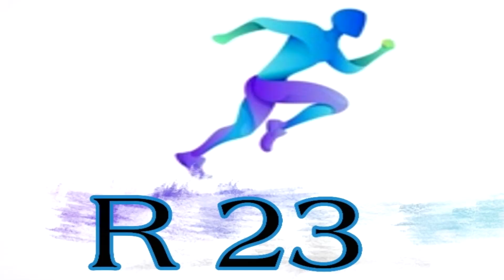មូលហេតុដែល​ C.Ronaldo មិនចេញពី Man Utd ​_ Barcelona ត្រូវដោះស្រាយជាមួយកីឡាករ៦នាក់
1. Man Utd កាន់សង្ឃឹមយកបាន Anthony
2. Rooney មិនសូវពេញចិត្តនឹង Casemiro
3. លីគបារាំងចាយកាតក្រហមលើកីឡាករច្រើនបំផុត
4. Arsenal តាមមើល Neymar អ៊ុយក្រែនមិនដាក់ភ្នែក
5. មូលហេតុដែល​ C.Ronaldo មិនចេញពី Man Utd
6. Barcelona ត្រូវដោះស្រាយជាមួយកីឡាករ៦នាក់
7. PSG និង Bayern លត់គូរប្រកួត៦គ្រាប់ដូចគ្នា
8. គ្រូ Ajax យកតែម UCL ដើម្បីឃាត់កីឡាករ
9. Newcastle ជាក្រុមមិនអាចមើលរំលងបាន
10.